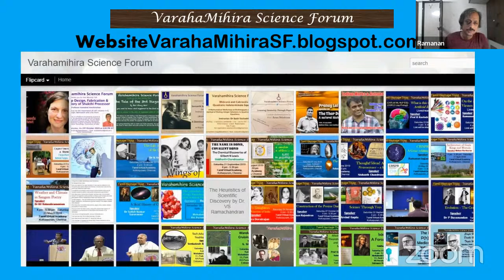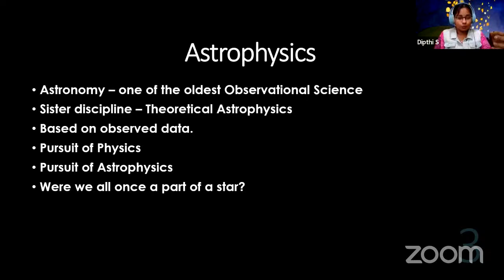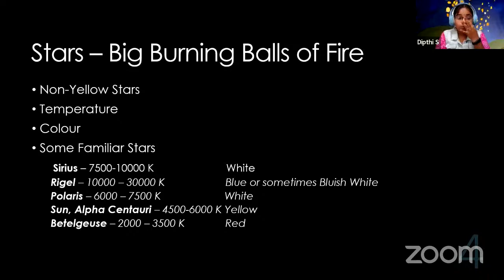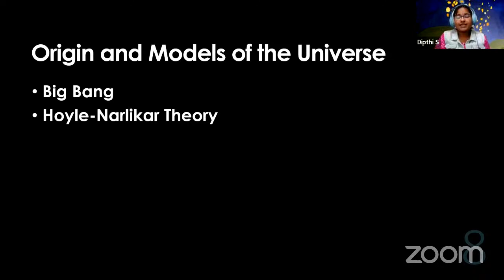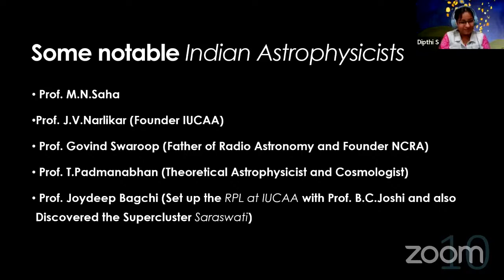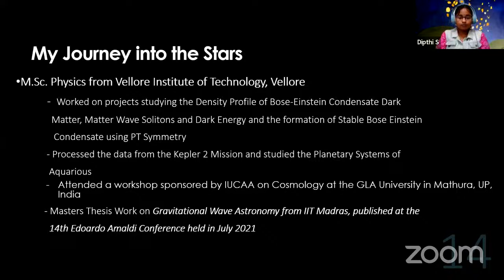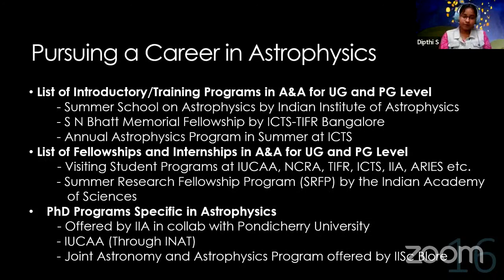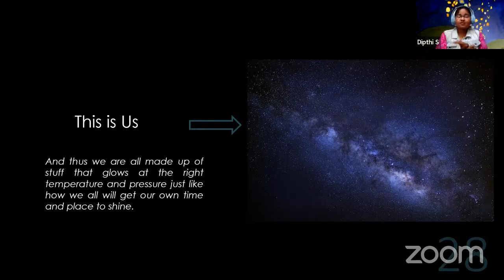VSF : Dipthi S : We are all star dust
Astrophysics is the science of physical processes in the cosmos.  Life as we know it is made up of all the elements that were once a part of a burning star. Different stages of a star make up the cosmos. Essentially, every single square metre of the universe is star dust. Studying the physics of different stages of star dust has led to so many discoveries about the nature of our universe.

In this talk the speaker shall introduce you the subject of Astrophysics and share the experiences that led her,  as a student, to pursue Astrophysics as a career.

She will share her research experience while pursuing various research projects in this field, and how Science Communication and Networking helped her bag opportunities.

Finally  she will shed light on the  different frontiers that are available for anybody who wants to pursue Astrophysics as a career

Ms. Dipthi. S is a Post Graduate Student in Physics from Vellore Institute of Technology, Vellore. She completed her under graduation in Physics from Ethiraj College for Women, Chennai.  She is currently pursuing Post Graduate Diploma in Higher Education from Indira Gandhi National Open University.

As an Undergraduate student, her first work in the field of Astronomy was a case Study on Aryabhatiyam that was presented at the International Conference on Cosmology and Applied Astro Sciences organised by Ethiraj College for Women.  She has undergone training in Radio Astronomy from The Inter-University Centre for Astronomy and Astrophysics (IUCAA) and National Centre for Radio Astrophysics (NCRA), Pune in 2017. She has also worked as a Summer Research Fellow of the Indian Academy of Sciences at the International Centre for Theoretical Sciences (ICTS-TIFR), Bangalore where she studied the Accretion Disks of Low-Mass X-Ray Binaries.  She received the award of “Outstanding Student of the Year 2018-19, Ethiraj College for Women”.

During her Master’s Program, she has worked on multiple (5) projects based on the idea of Bose Einstein Condensates as a viable candidate for Dark Matter; Processed Data from the Kepler Mission to study the Planetary Systems of Aquarius.  She carried out her Master’s Thesis at IIT Madras in the field of Gravitational Wave Astronomy which was later published at the 14th Edoardo Amaldi Conference for Gravitational Waves, Australia in July 2021.  She is extremely passionate about Astrophysics. She has attended numerous International and National Conferences and workshops and also presented papers.